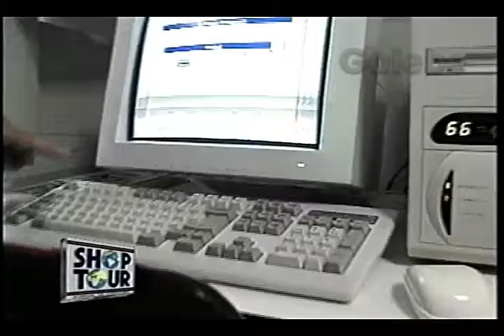NASASHOP ZÉ LUIZ GALEBE 18 02 1995